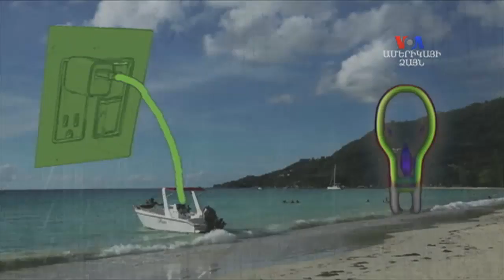Բարի Լույս: Արամ Ավետիսյան` տեխնոլոգիական միջոցներ